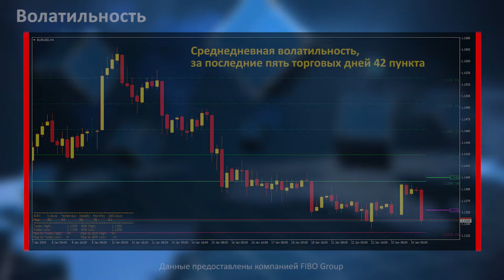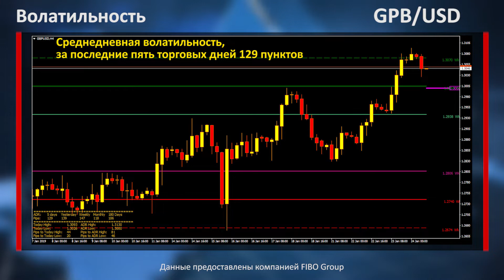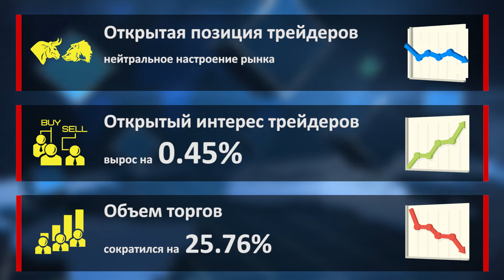Аналитика форекс. Фокус рынка. Основная процентная ставка ЕЦБ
Сегодня европейский Центробанк опубликует отчет по монетарной политике. Вероятность изменения основной процентной ставки, а также ставок по кредитам и депозитам очень низкая. Поэтому все внимание участников рынка будет сосредоточено на пресс-коференции регулятора.